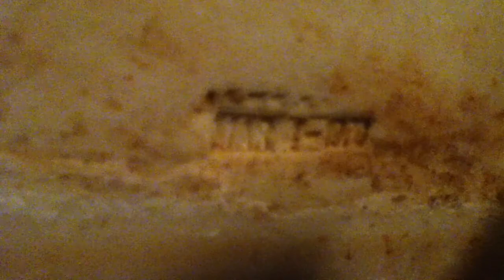[186] Rare! - 1978 Peerless Toilet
Way back in video 039, this is that first toilet that never was identified... Mystery solved.  In the tank, near the waterline, you can read "Peerless."

The flapper used to close too early on this one, so i did some adjusting and fixed that, so now it siphons out.

Tank is dated: March 1, 1978